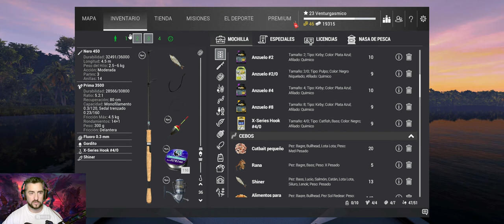**AMIA CALVA TROFEO** rio Mudwater gameplay español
En este episodio os enseño de manera facil y rápida donde y como pescar las AMIA de trofeo, para que podais iros de aquí con una buena sensación de pesca!!

COMPONENTES DEL PC:
Procesador: I-7 6700K
Placa base: MSI Z170A
Memoria: 16G
GPU: Nvidia Geforce RTX 3060 12G